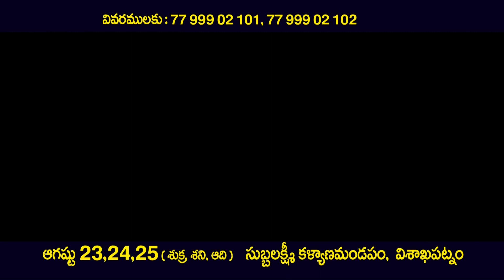వైజాగ్ లో 3 దినాల ఉపవాస ప్రార్థనలు - 3 Days Fasting Prayer |Visakhapatnam